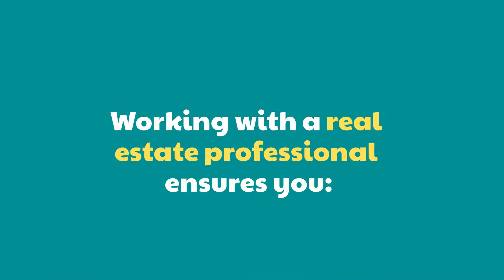Get the highest possible price for your home!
Thinking about buying or selling a home? I am never too busy for you!  (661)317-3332